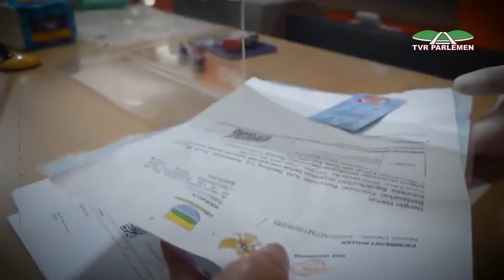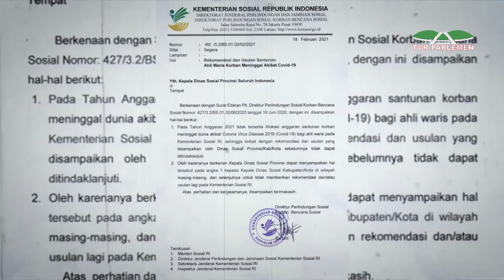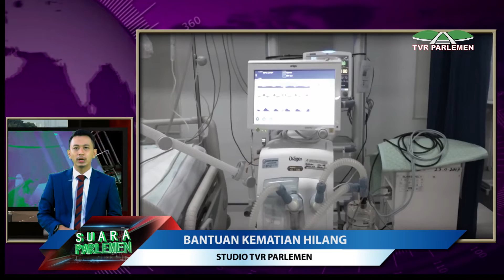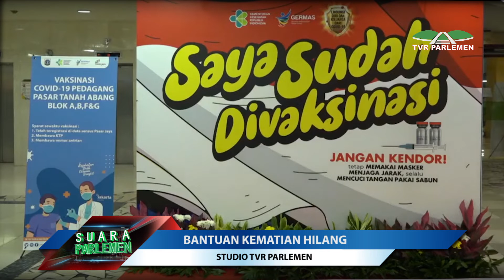SUARA PARLEMEN PAGI - SENIN 1 MARET 2021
Presenter : SUBKI ABDUL
Judul Berita : SUARA PARLEMEN PAGI - BANTUAN KEMATIAN AKIBAT COVID-19 MENGHILANG